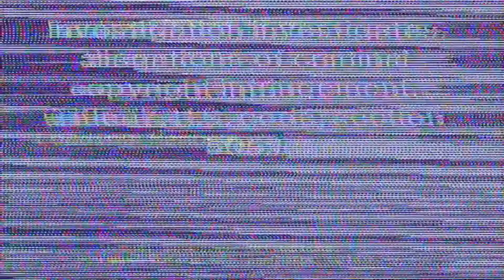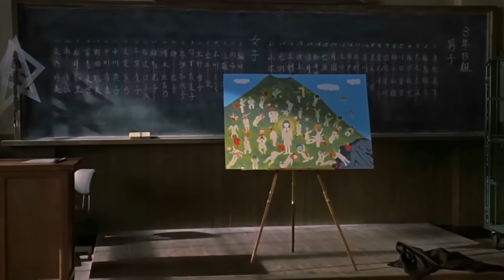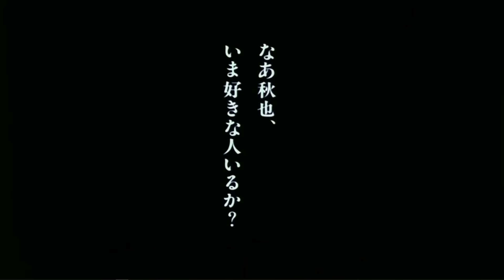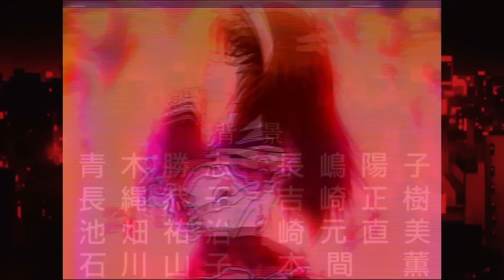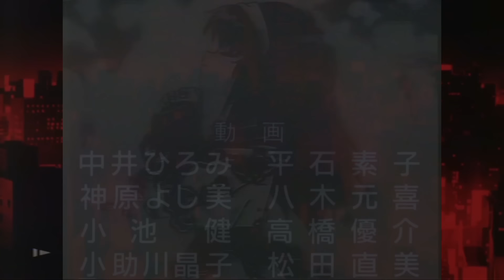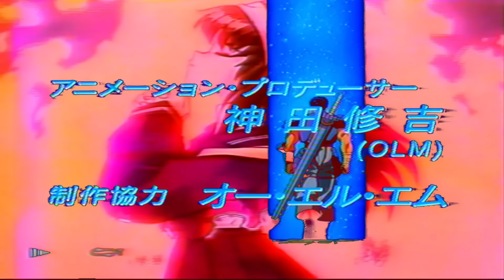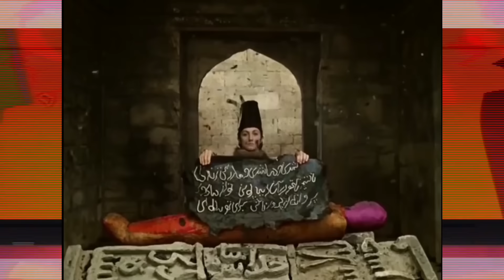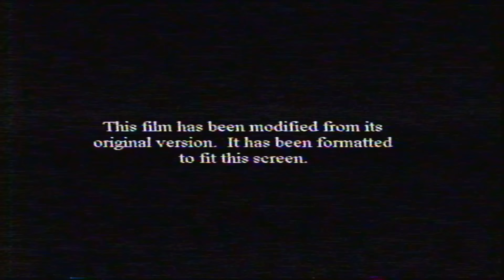TRIPPIN IN ＪＡＰＡＮ ２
Visual mixtape | phonk, vaportrap, experimental bass, ai generated, aesthetic edits
Edited and mixed by Ryan Celsius additional edits by Evil Aesthetic + peel.

Tracklist
 0:00 intro |  FANTVM - DEAD ON ARRIVAL

0:15 NORTH POSSE - HELL IN A CUP
Visuals : Battle Royale (2000) , Tag

1:55 kushface - THAT AINT SHIT
Visuals : House (1977)

5:46 DJ PLAYA MACK x SPVRROW - HOES | EVILAESTHETIC EDIT
Visuals: Sakuran (2006)

8:00 BLADEFEAR - Feature

9:54 SHINIGAMI TENSHI - PLAYAS SIPPIN DOPE
Visuals:  The Old Man in the Mountain

12:41 Abe M Beats - blood roses

14:24 FOREVER STONED - DARK FORCES

17:22 ENOKALYPSE - MAD TREE

19:56 The Third Child - Spaceship Gatti  (pt2)
Visuals: Sucker Punch

21:57 ZappBeats - SLASHER MIXX
Visuals: Vampire Hunter D

22:52 umys - JUMP OUT THE BENZ

25:45 NORTH POSSE

27:40 !?!?! edited by peel.

29:41 CALL MARBY - NITE TRIP
Released by: Ryan Celsius Sounds | Visuals edited by Ryan Celsius

32:28  DumbChild - Serenity

35:25 WAVYGENESIS x ZERO  - TEC-9

38:02 JUDGEMENT G - Heavy 11

40:15 FINAL - Guts?
Visuals : Berserk (VHS)
42:28 SHINIGAMI TENSHI - Weed Outta Space

46:11 YUME - GREEN RIVER
Visuals: The Color of Pomegranates

50:37  LU77ABY x 1984.err -  RABBIT WITH A GUN

52:18 Sagans - Coherence
Their first music video for the track "Coherence " is all about a city that is constantly changing and evolving. The video shows how the character gets lost and has to adapt to the changes, trying to find her place in this infinite city, the eternal search for a real meaning.
The video is a mix of different styles using the latest AI algorithms, some latent diffusions but also using a neural-style transfer algorithm. The machine has learned from drawings of Katsuhiro Otomo, learning how he was drawing specific things and then asking a reverse engineering of this. Most of the music video shots have been generated from a long text description and the machine was then trying to replicate his human work, not really succeeding in understanding the perspectives of the
buildings, the proper face of the character. All those small mistakes give a unique atmosphere to the video, something definitely not perfect, something kind of human made with a lot of emotions in it.